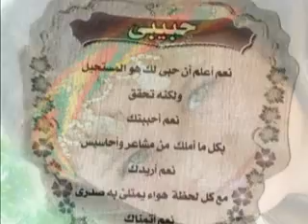قلبى لك.flv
كلانا يا حبيبى

من هوايات القَدَر